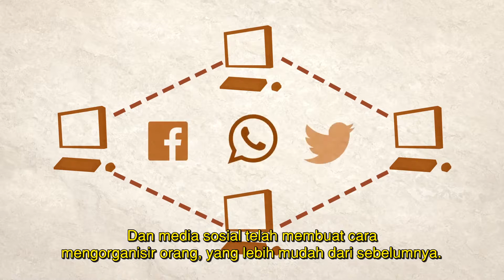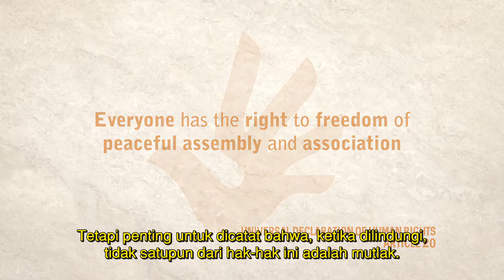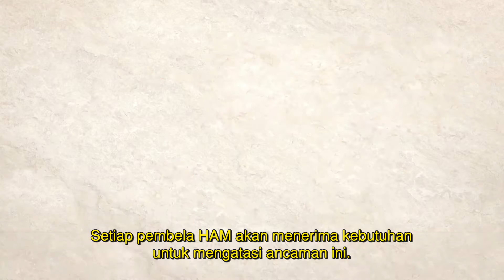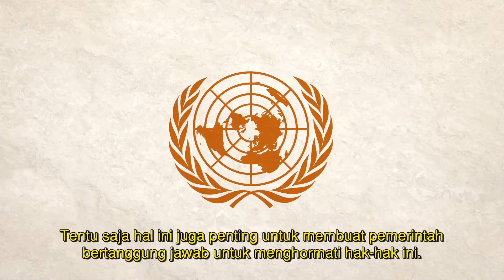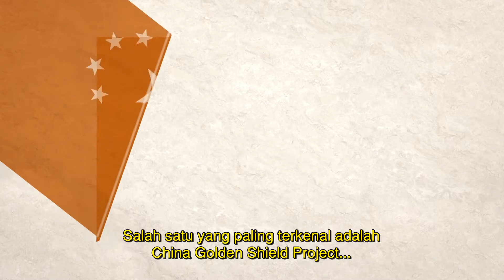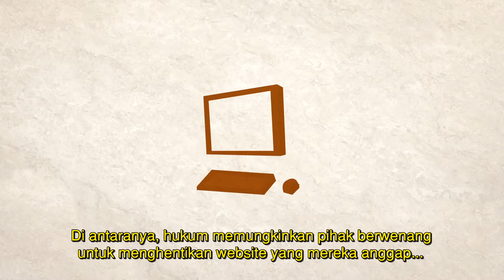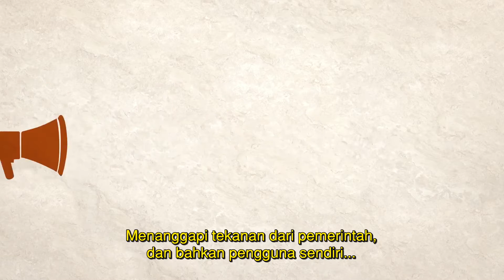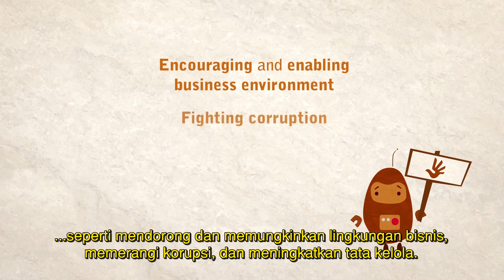4 Freedom of expression, association and assembly SUBTITLE INDONESIA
4 Freedom of expression, association and assembly SUBTITLE INDONESIA

Kebebasan Berekspresi, Berkumpul dan Berserikat

Bagaimana terlibat dengan kebijakan dunia maya.
Alat-alat untuk pembela hak asasi manusia.

 How to engage with cyber policy:
Tools for human rights defenders.